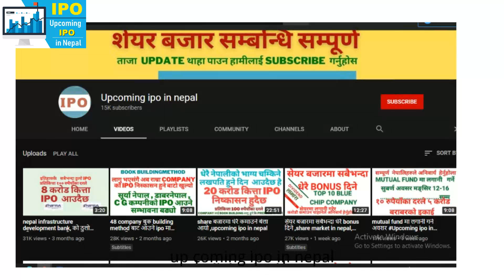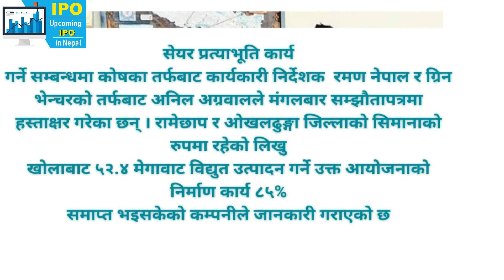Upcoming ipo in nepal, share market in nepal, ६२ लाख ५० हजार कित्ता सेयर आउदै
crn number,
mero share ,
global sanjay'

ipo result of nepal reinsurance company,
ipo result of nepal agro,
nepal punarbima ipo result,
upcoming ipo 2019 nepal,
ipo of nepal infrastructure bank,
ipo share market nepal,
new ipo nepal,
ipo pipeline in nepal,
ipo process in nepal,
share education,